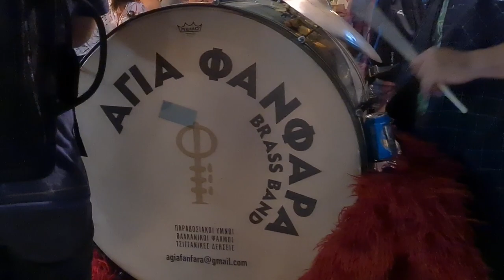Η «Αγία Φανφάρα» στον Άγιο Νικόλαο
Η μπάντα «Αγία Φανφάρα» στους δρόμους της πόλης του Αγίου Νικολάου Κρήτης